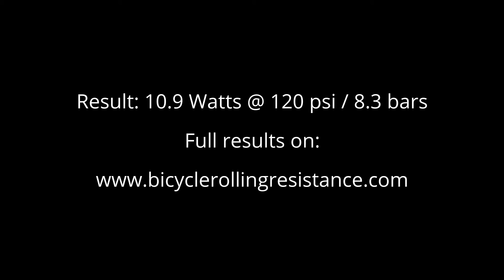Michelin Power Competition Rolling Resistance Test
Rolling resistance test of a Michelin Power Competition road bike tire.